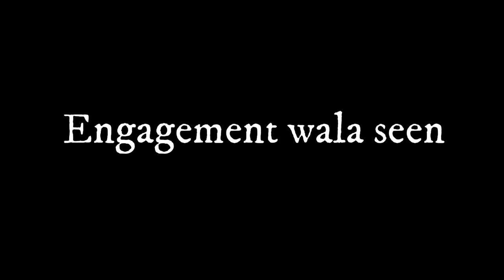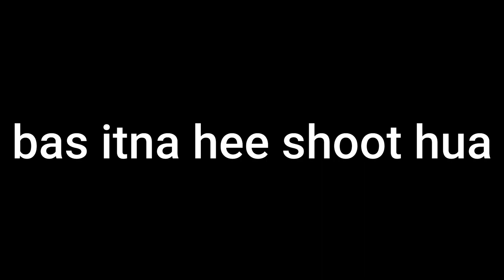Bhai ki Engagement 🥰🥰🥰 | vansda | vlog | madhav mahla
Anubhabi Hiya • No copyright Assamese song || New no copyright Assamese song

Tum Mile Flute Cover Instrumental / By Divyansh Shrivastava / Javed ali / Emraan Hashmi / Pritam
Song - Tum Mile (Love Reprise)
Flute - Divyansh Shrivastava
Video by:  Little Creation Production { Divyansh Shrivastava }
Studio - Little Creation

Love30 Anxmus Music || No Copyright || Instrumental Version || Assamese Music [Feel The Music] ❤️

Lyrics/Music/Arrange:
Urgen Dong Tamang Lyrics
: Sange Blon Tamang Singer :
Urgen Dong, Deepa Lama , Asmita Adhikari Record:
: Biurn Studio Mix/Master : Dipesh Pradhan

engagement
engagement wala vlog
hindi vlog
gujarat vlog
gujarat
india
vansda